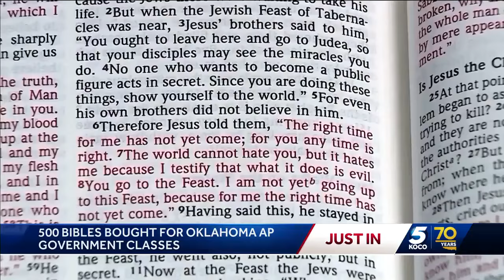Ryan Walters announces first purchase of Bibles for Oklahoma classrooms